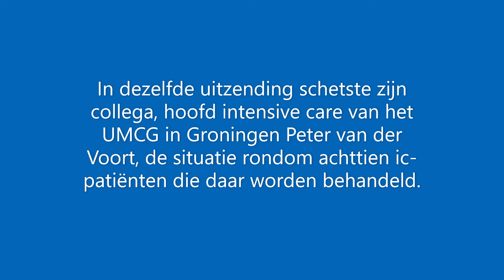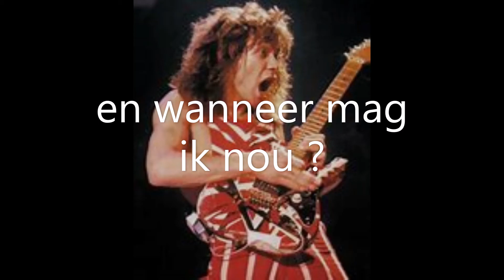Eet goed, beweeg goed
Een lied over gewicht